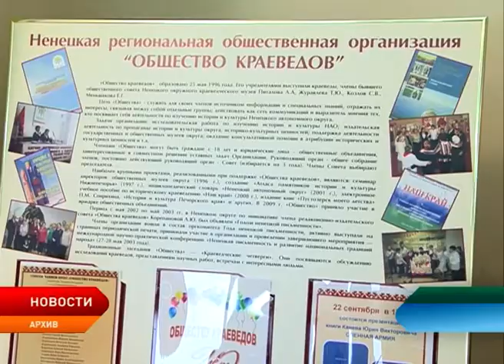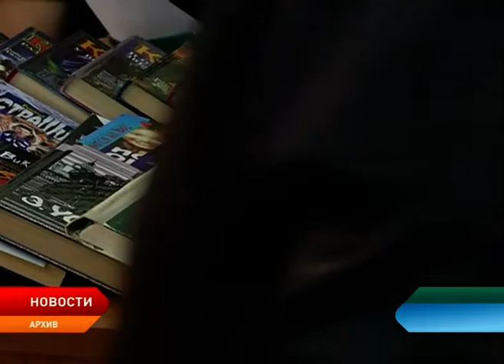В Нарьян-Маре прошёл форум некоммерческих организаций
Члены Общественной палаты Ненецкого округа организовали форум некоммерческих организаций,  который состоялся сегодня в Нарьян-Маре. НКО рассказали о своей работе и перспективах развития, а также о взаимодействии с властями разных уровней.